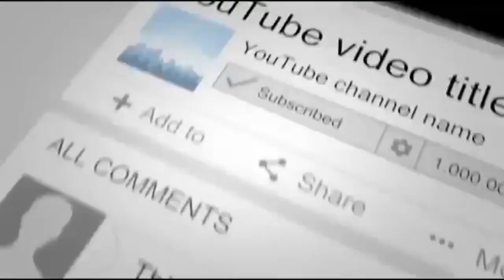Woman Hears Cries Coming From The Dumpster And Saves This Rare Kitten From Dying